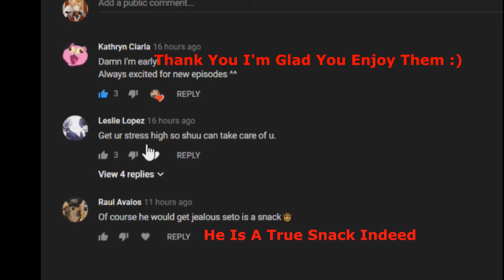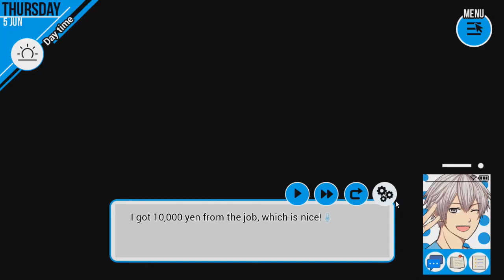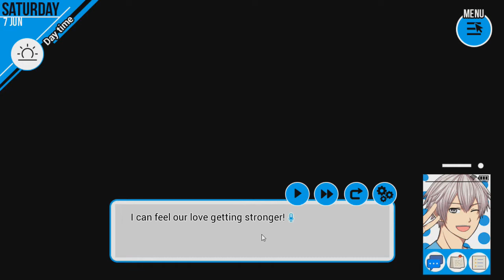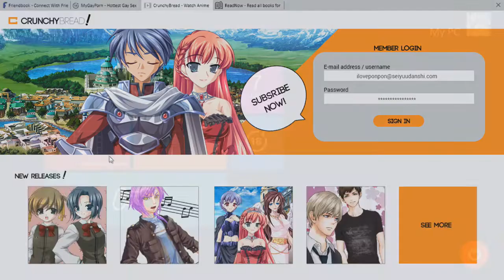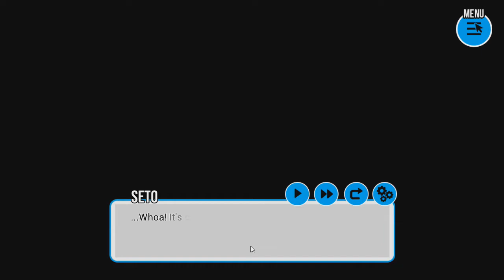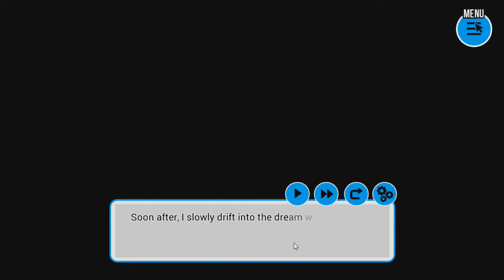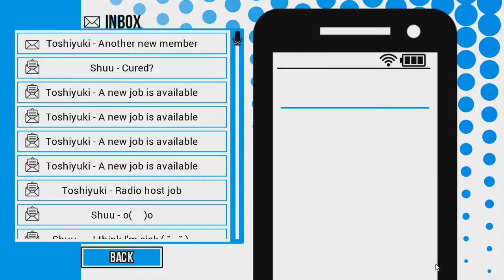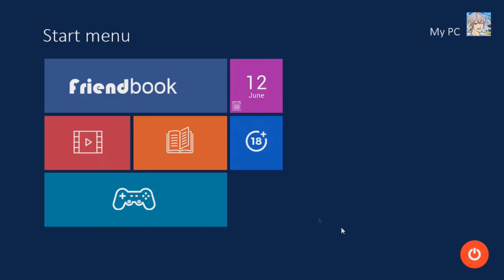Getting Sick To Make Shuu Take Care Of Us - Seiyuu Danshi [Shuu's Route] Pt 9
Awe Shuu is so caring!
Also realized that I numbered my episodes wrong whoopsie so this is actually pt 9 not 10
Song At Beginning: Awkwafina - Green Tea Ft Margaret Cho